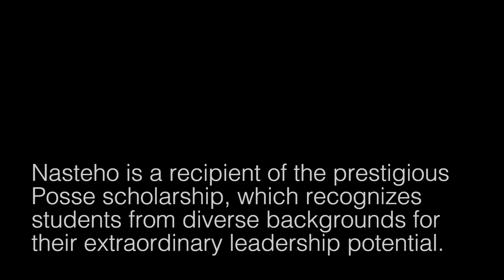Meet Nasteho Ibrahim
Nasteho Ibrahim, Global Village Project alumna and Posse Scholar, tells her powerful story: hear about about her experiences as a refugee, her journey at Global Village Project, her hopes for college, and more.

If not for COVID-19, Nasteho would have been the keynote speaker at Tribute to Education this year. Tribute is our biggest fundraiser of the year and contributes vital dollars towards scholarships for GVP girls.

Special thanks to Natalie Roush Photography for creating this beautiful video